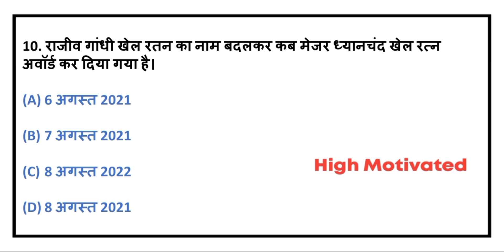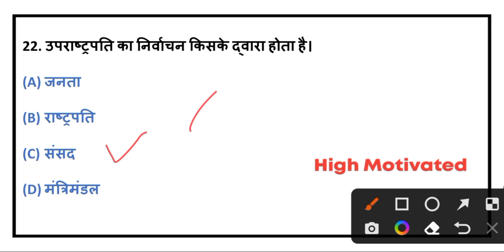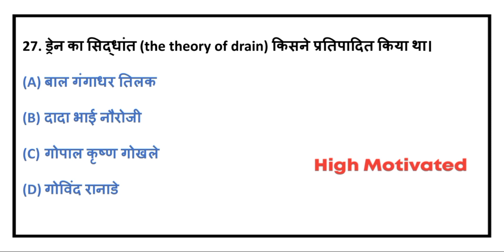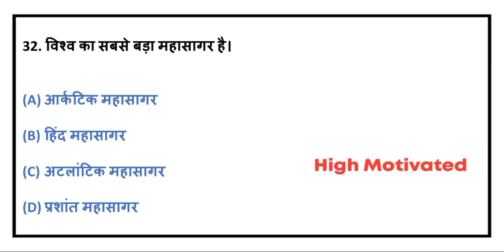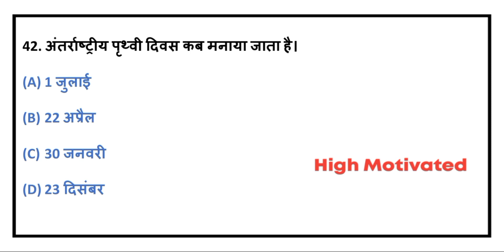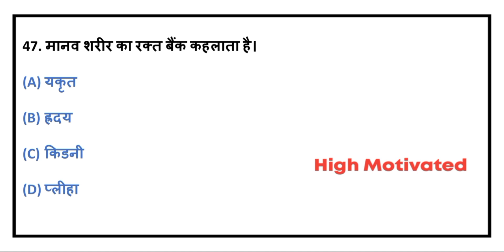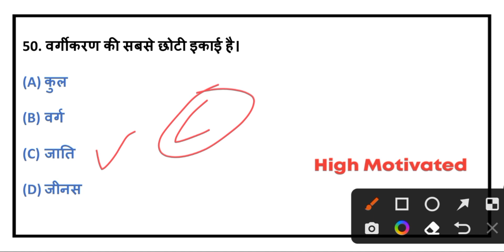pet model paper 17 || upsssc pet classes || upsssc pet preparation 2022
Hi  I am praveen Singh

upsssc pet ke questions
upsssc pet exam paper
pet preparation
pet class 2022
up pet pariksha ki taiyari
up pet model paper 2022
up pet ka paper kaise aata hai
preparation for up pet exam 2022